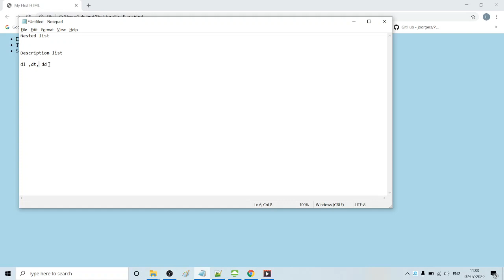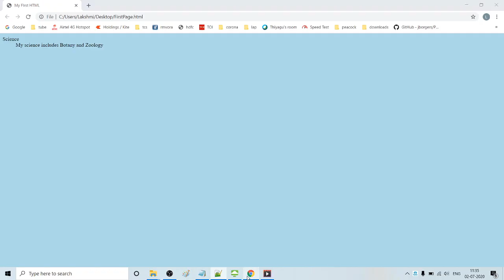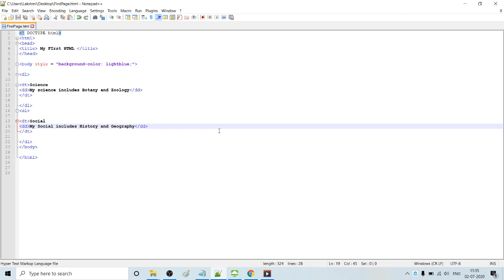Nested and Description list in HTML | Learn HTML in tamil | Part - 7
In this video we explained about the html in tamil Learn HTML in this complete course. Hyper Text Markup Language a.k.a HTML decides the structure layer of a web page.  In this video we explained about Nested and Description list in HTML

This video covers tags to use to code text content, links, images, lists, tables, forms, iframe, audio, video, HTML5 fields like email, url, number, range, etc

This html tutorial for beginners also covers absolute and relative path concept, setting up server for local development, web server, web hosting, meta tags, html versions and doctypes